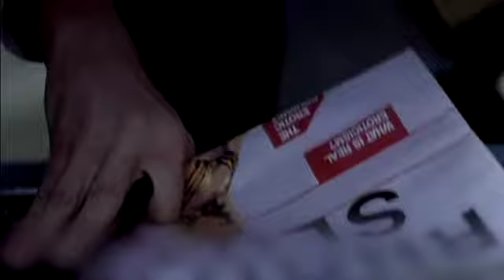Dumb & Dumber - We Didn't Have A Spending Plan!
Short clip of when Lloyd Christmas wastes his money on impulse purchases and then gets robbed by a little old lady on a motorized cart.